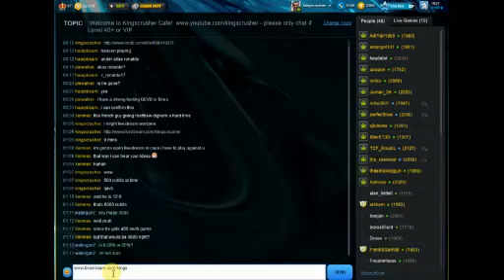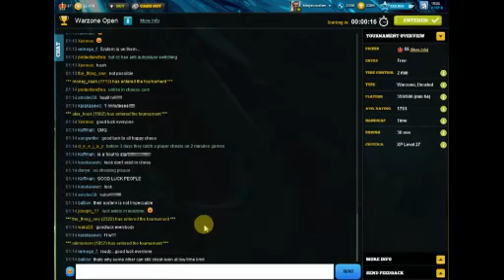Chesscube #94: LIVE Blitz (Speed) Chess Games - Chesscube Warzone Open - 19th September 2011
Chess World.net presents: Chess Cube Warzone Open - 19th September 2011 ►Subscribe for my regular chess videos ►Support the channel by donating via PayPal Chesscube is the home of so called Warzone chess tournaments. These tournaments don't have fixed round pairings - you start a new game when finishing the current game based on a tournament pairing algorithm.